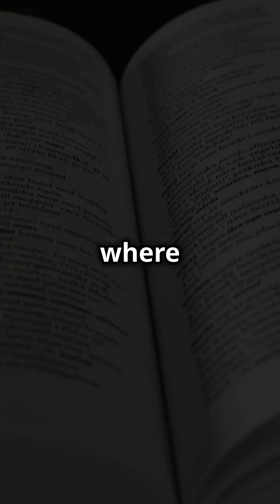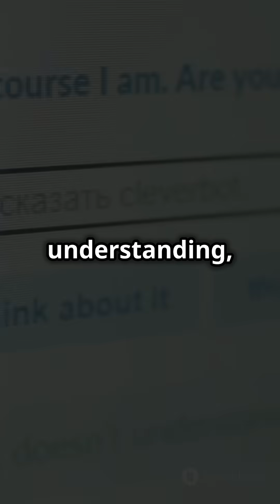Unlocking Language: The Magic of Word Embeddings in AI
Dive into the captivating world of artificial intelligence with “Unlocking Language: The Magic of Word Embeddings in AI”! 🌐✨ Discover how machines decode human language through an innovative technique known as word embeddings. This video explains the fascinating concept of mapping words to vectors, revealing the hidden relationships and meanings that bridge human expression and machine understanding.

Learn how methods like Word2Vec shape the future of natural language processing, powering applications from translation to sentiment analysis. Join us as we explore the neural networks that take language to the next level!

OUTLINE:

00:00:00 Unlocking Language: The Magic of Word Embeddings in AI